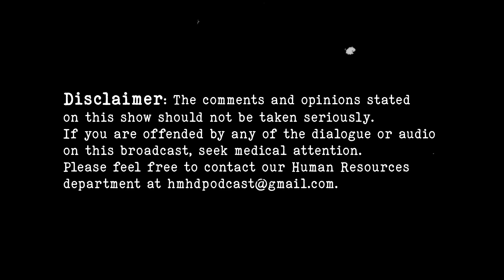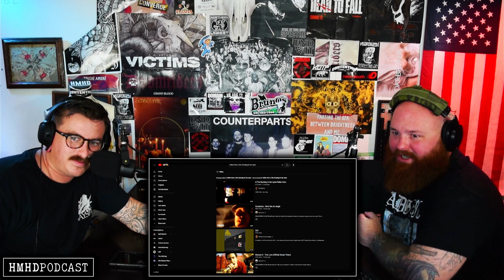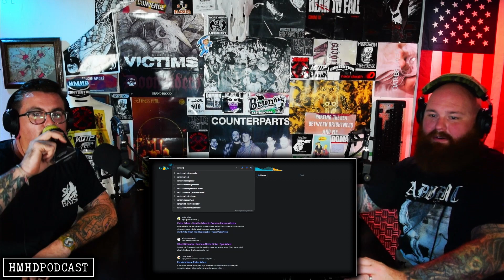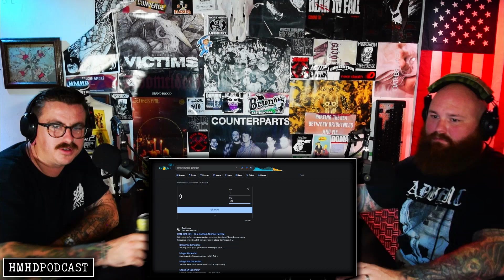HMHD - Ep 18 - Alaskan Karate Corvette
We take our first listener requests! We also deep dive into some sentimental topics. And as always more good tunes.